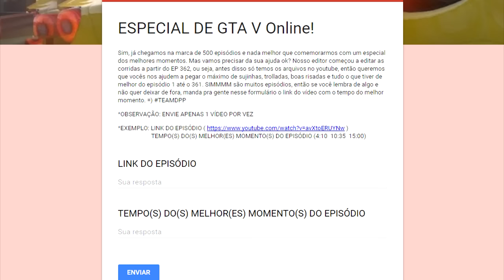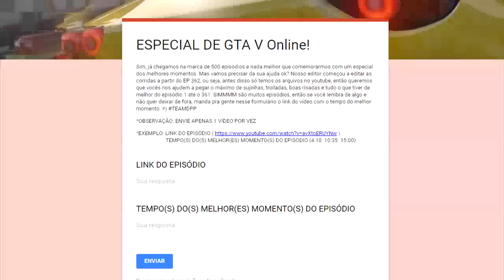GTA V Online: 500!!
Vídeos novos todos os dias às 12h, 14h, 16h, 18h, 19h30 e 20h30!

Abraços!